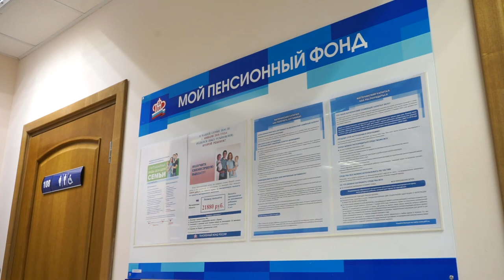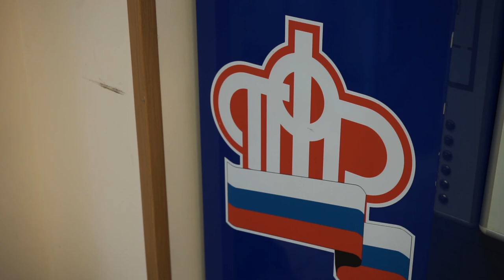Как получить пенсию безработным